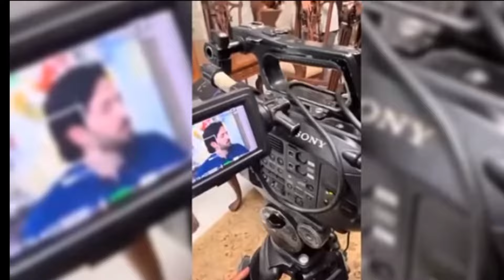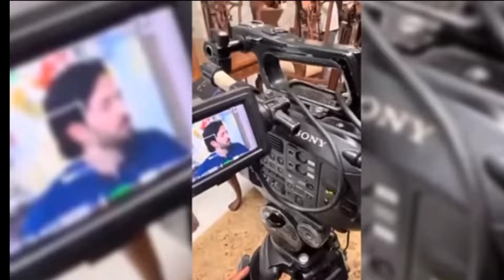Hibba bukhari Danish taimoor behind the scen camere ke Piche ki mastiyan#jaannisarepisodepromo